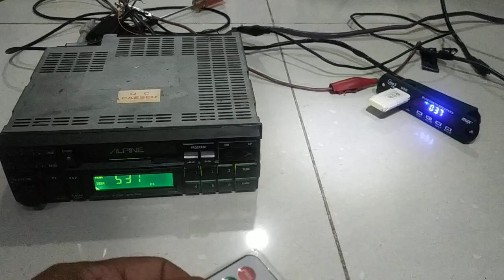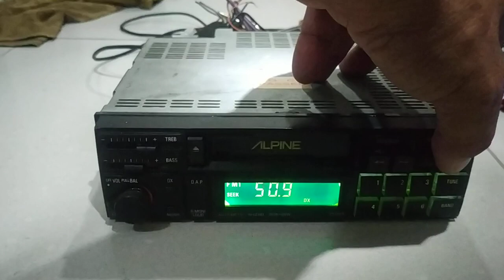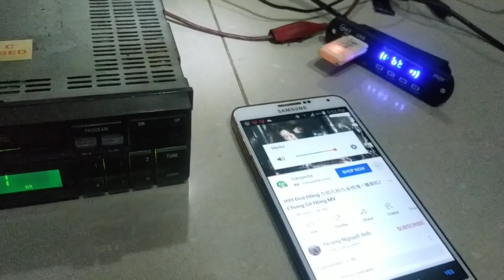alpine 7279es vintage car stereo